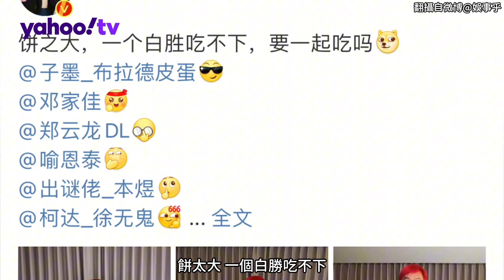鄧超「吃餅」六宮格引爆網路 宣傳新片《勝券在握》引期待【Yahoo TV 娛樂星聞】鄧超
鄧超「吃餅」六宮格引爆網路 宣傳新片《勝券在握》引期待